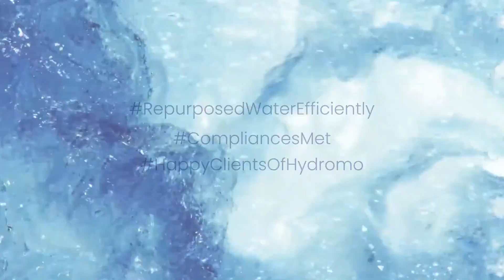Asha Jyothi Hospital - Shamshabad | Testimonial | STP | 100 KLD | Hydromo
Hear G. Sai Sudha, the Administrator In Charge of Asha Jyoti Rehabilitation Centre share her experience about Hydromo's impactful watertreatment solution.

Asha Jyoti Rehabilitation Centre, Shamshabad lacked a drainage system and needed a sustainable solution for wastewater disposal.

We at Hydromo, installed a 100 KLD MBBR technology-based wastewater treatment plant (STP) to effectively treat and repurpose the wastewater completely.